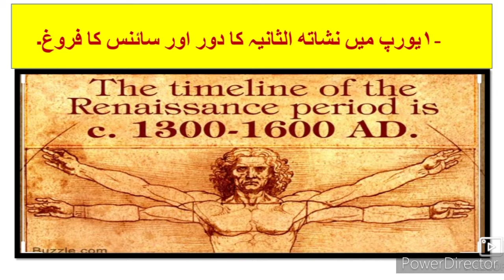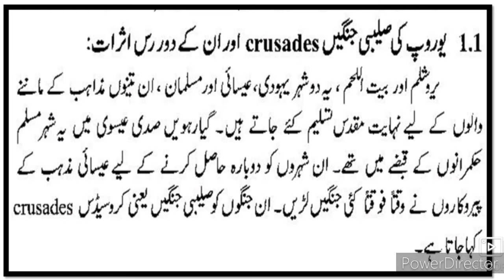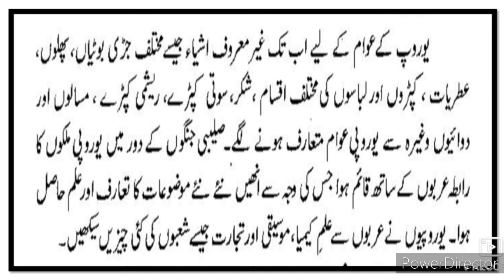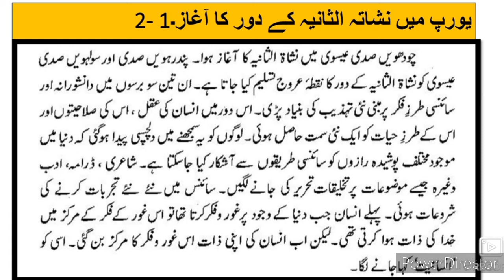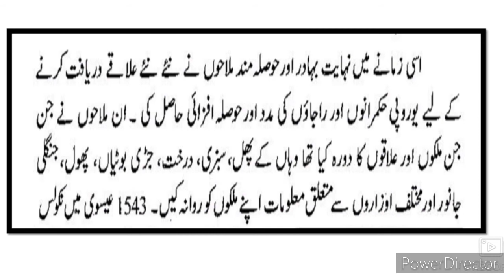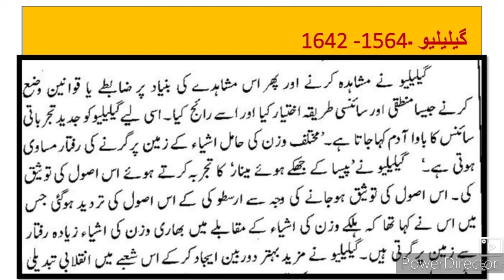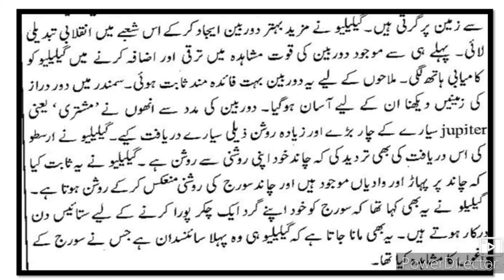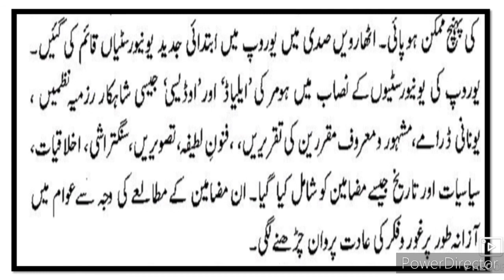12th History Chapter 1 ll بارہویں جماعت تاریخ سبق نمبر 1 Part-1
12th History Ch 7 Urdu  Medium State

barhvin sabaq no 7 Urdu Medium Sawal Jawab
یورپ میں نشا تھ الثانیہ کا دور اور سائنس کا فروغ سوال جواب اُردو میڈیم Question Answer Urdu Medium video gives you complete information about the chapter no 1 History 12th Urdu Medium New Syllabus. Urdu medium channel by sir Abdul sattar khan provide quality online education for students of XII th std arts faculty New syllabus HSC State board new syllabus.
HSC Urdu Medium history y samajiya1 Sawal Jawab